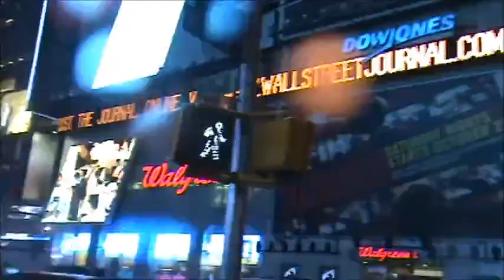Lakeside Academy Top Ten Dharmik Patel